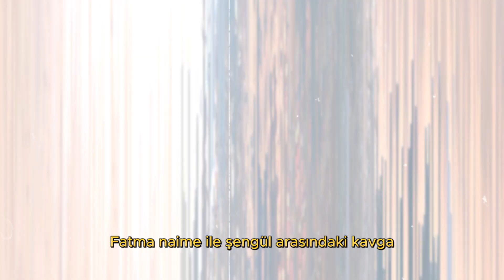Kardeşlerim 109. Bölüm Fragman | Asiye Benimle Evlenir Misin!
kardeslerim yeni fragman atv,
109 bölüm kardeşlerim fragman,
kardeşlerim dizisi yeni fragman,
kardeşlerim en son fragman,
kardeşlerim en yeni fragman
kardeşlerim 109 bölüm fragmanı,
kardeşlerim erenler zengin olacak mı,
kardeşlerim oğulcan zengin olacak mı,
kardeşlerim yeni fragman,
kardeşlerim yeni bölüm fragmanı izle